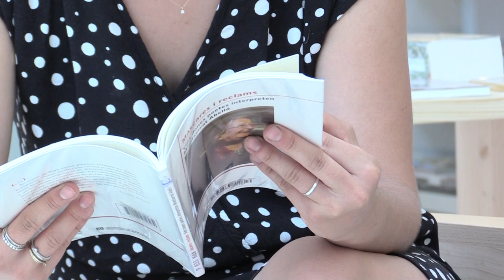Concurs de microrelats (biblioteques)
Biblioteques públiques, la lectura i la cultura a l’abast de tothom
En la seva funció de garantir l’accés universal a la informació, les biblioteques públiques fomenten la cultura i la lectura entre tota la ciutadania. Com unes veritables portes del coneixement, aquests equipaments incorporen noves formes de creació, experimentació i aprenentatge per crear comunitats capaces de generar pensament crític i, en definitiva, per transformar la societat.

Concurs de microrelats «La biblioteca, porta del coneixement»
Escriu, en 500 caràcters (espais inclosos), la teva història més emocionant en una biblioteca i guanya de primer premi un lector de llibres electrònics, i de segon i tercer premi 150€ i 100€, respectivament, per a la compra de llibres a la Llibreria de la Diputació.

Llegeix les bases del concurs i participa-hi. Envia el teu microrelat a través d’aquest formulari, abans de les 14 hores del 31 d’octubre de 2018.